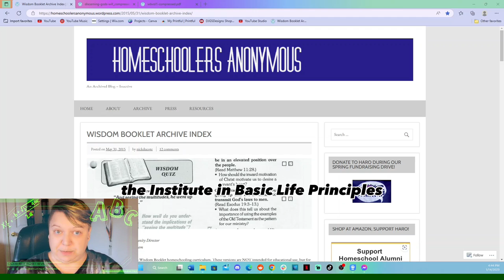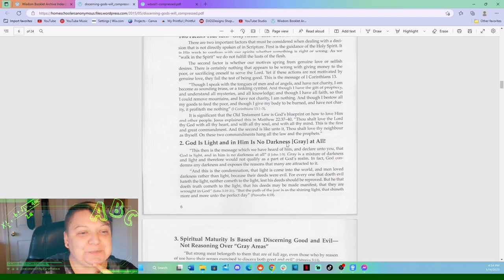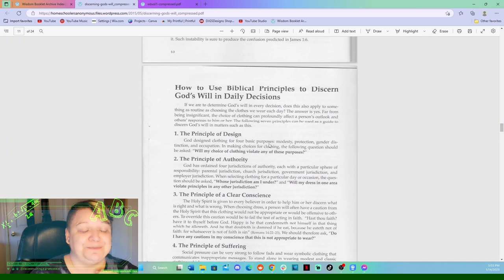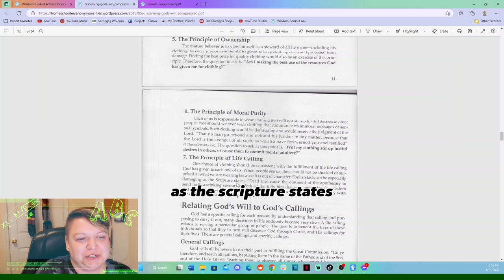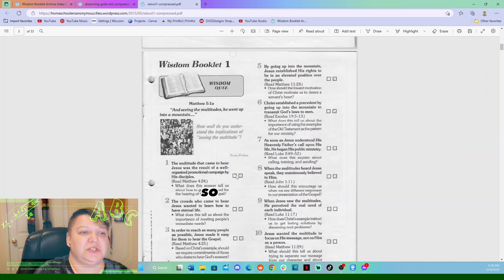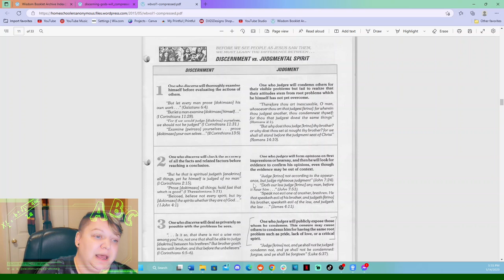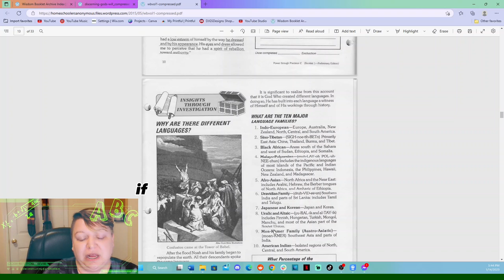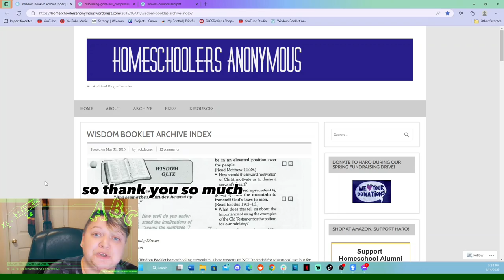Fundie Homeschooling Part 2: ATI (IBLP) Curriculum "wisdom booklets"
I take a look at the Wisdom Booklets that make up the Advanced Training Institute's homeschool curriculum. Discussing the moral and psychological affects of the theology throughout.

If you are a homeschooler or homeschool graduate who is struggling with educational holes, here are some useful resources for nontraditional learning:
Look into "auditing" classes as a community or 4-year college, it will cost significantly less and allows you to take the course without worrying about having bad grades on a transcript, so you can just learn at your own pace.

If you are struggling with mental health issues:
find out if you qualify for medicaid in your state, this will help pay for the treatment
look into if you need a virtual therapist (if not enough available ones locally), betterhelp is very problematic.